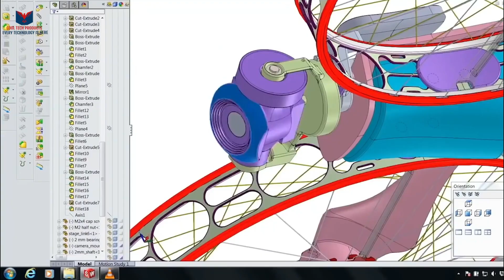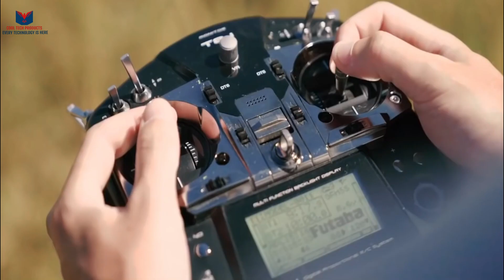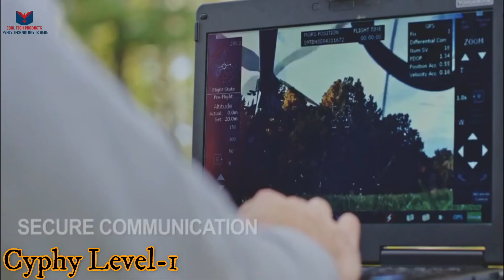Top 10 most Amazing and cool Drones in the World! you must see!!!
Hello Friends!
                          In this video I show you Top 10 most Amazing and cool drones in the World you must watch.

About my channel:
In this channel I will upload top 5, top 10, inventions, gadgets, technology, tech, review, list, amazing inventions you must see, you won’t believe exist, inventions you must have, things that actually exist, amazing inventions at home. I am sure that you will enjoy my videos.